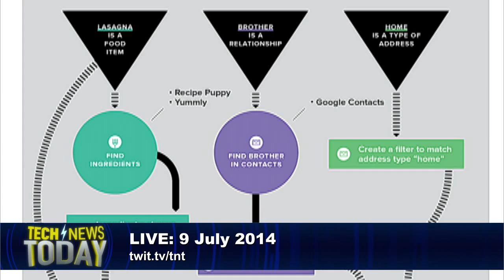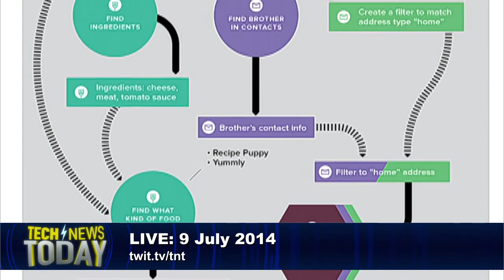Viv personal assistant: Tech News Today 1069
Creators of Apple's Siri are building what they believe will be a better assistant called Viv.